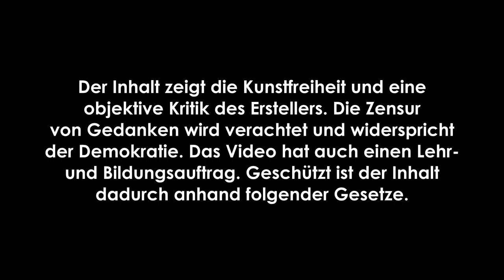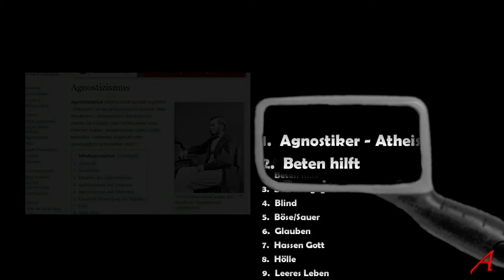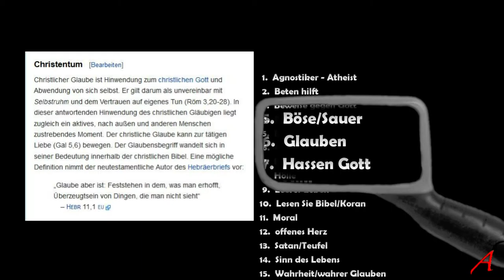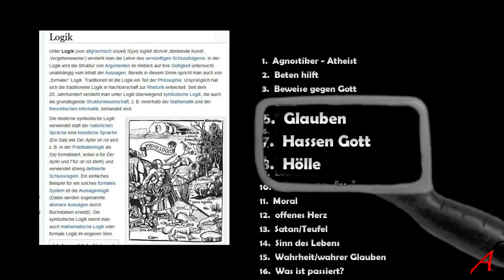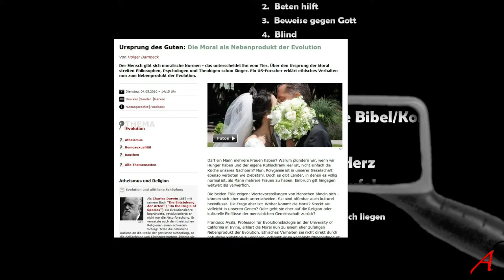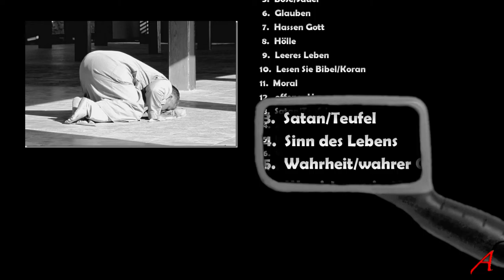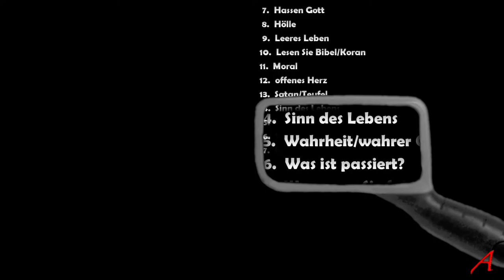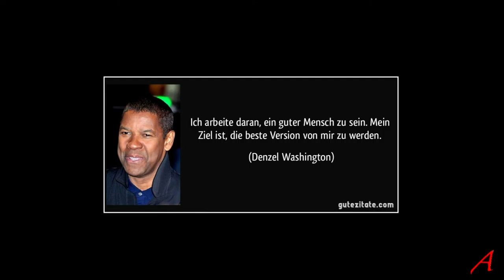Was sie NIEMALS einem Atheisten sagen sollten [MIRROR]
Das Video ist anhand folgender Gesetze geschützt!

BRD UrhG §51
CH URG §25
AU UrhG §46
GB Designs & Patents Act 1988 Section 29+30

Kritik, Lehrauftrag und Satire ist im Inhalt enthalten
und ist gänzlich kompatibel mit den Youtube Richtlinien!

VIDEO INHALT:

1. Agnostiker - Atheist - Religion
2. Beten hilft
3. Beweise gegen Gott
4. Blind
5. Böse/Sauer
6. Glauben
7. Hassen Gott
8. Hölle
9. Leeres Leben/Fehlt etwas
10. Lesen Sie doch mal die Bibel/den Koran
11. Moral
12. offenes Herz
13. Satan/Teufel
14. Sinn des Lebens
15. Wahrheit/wahrer Glauben
16. Was ist passiert?
17. Was wenn Sie falsch liegen

Quellen

Woher kommt die Moral?

English: Old, Old Fairy Tales: "Rumplestiltskin" by Anne Anderson. Rumplestiltskin is my name...

Hoelle
„Hortus Deliciarum - Hell“ von Herrad von Landsberg - Diese Datei hat keine Quelle.Bitte ergänze die Dateibeschreibung und gib eine Quelle an.. Lizenziert unter Gemeinfrei über Wikimedia Commons

YES! You can use my music in your YouTube Videos! :)
All Tracks of Nicolai Heidlas can be used in videos. Commercially and non-commercially. They also can be used for a remix.
Credit Nicolai Heidlas in videos if you're using his music. Also show up the title of the song you are using.

Title: Golden Ocean and Wings